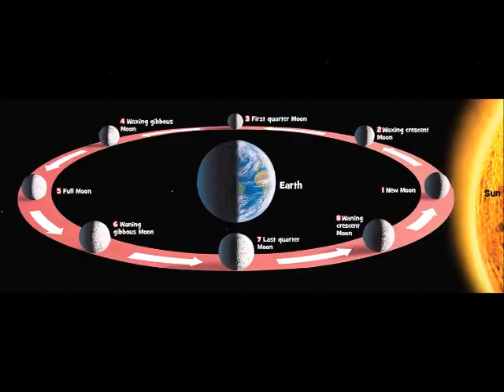ਜਾਣੋ ਕੀ ਕੋਈ ਜਾਨਵਰ ਇਨਸਾਨ ਦੀ ਤਰਾਂ ਡੋਲੇ ਬਣਾ ਸਕਦਾ ਹੈrealmindfacts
Real Mind Facts You Don't Know
Welcome To Real Mind Facts

It builds in Channel Motivational and Inspirational Videos Punjabi.

Punjab Made Channel, Motivational and Inspirational Videos, in Punjabi, wants to awaken those sleeping people who want to make a big difference in life. Those who want to change their condition and Real Mind Facts is also successful in doing this.

The channel aims to provide you Science related stories, Mysterious incidents, Current Affairs, Unbelievable  & Historical Facts.